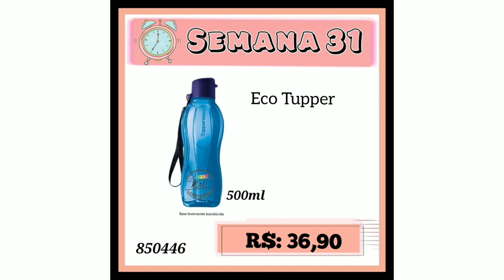Ofertas da hora semana 31 vitrine 8/2022 Tupperware l Isabel Dantas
Venha conferir nesse vídeo as ofertas da hora semana 31 vitrine 8/2022 tupperware